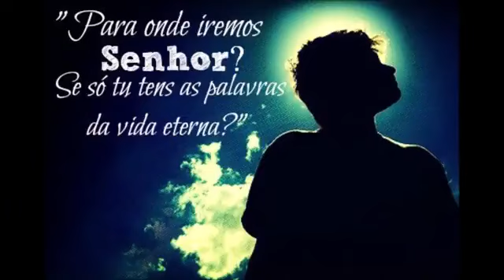Laura Morena - O Que Não Sei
ONErpm
Em nome de: Gravadora Novo Tempo